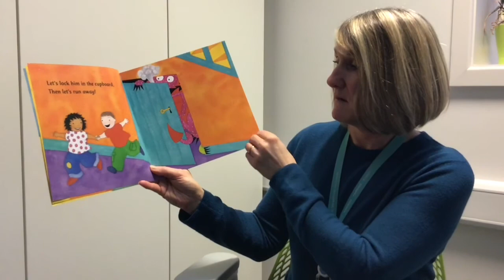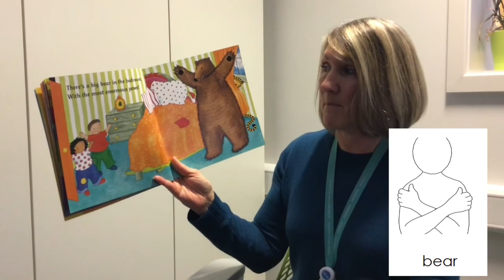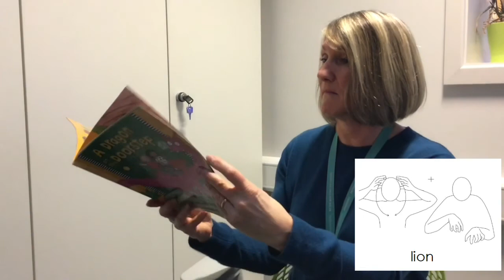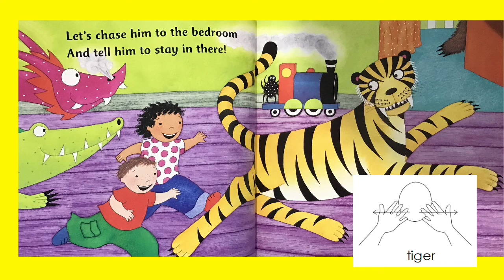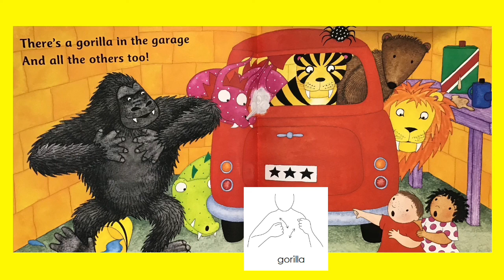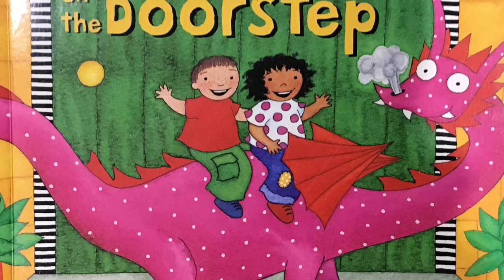A Dragon on the doorstep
Ms Eames discovers lots of scary animals in this rhyming hide and seek adventure. Can you learn the Makaton signs for all the animals?